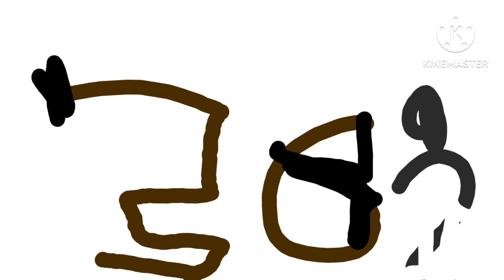Number lore 36 ( Ft Super Mario Movie ) Alternate Ending